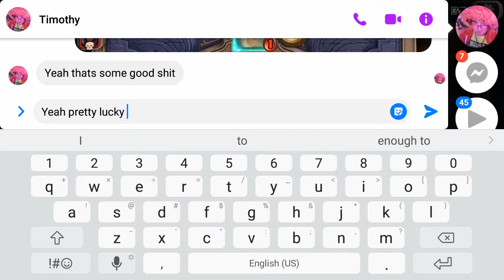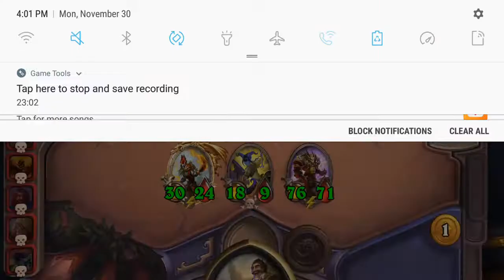Hearthstone Battlegrounds - Reno Khadgar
This is just a fun trick you can do with reno if both murlocs and beasts are in the game.